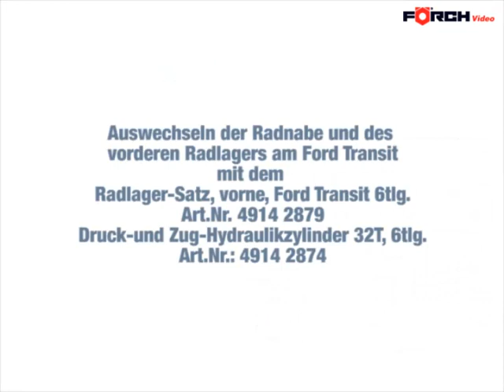Radlagersatz vorne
UTSES EGYPT
United Trading Supplying & Engineering Solutions